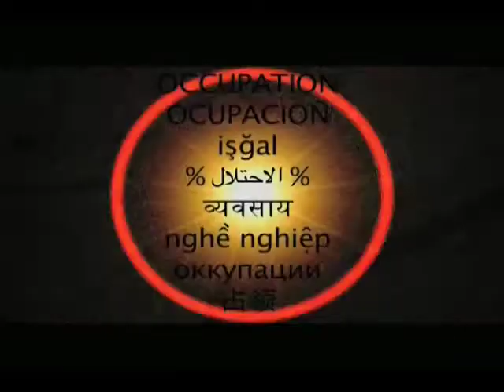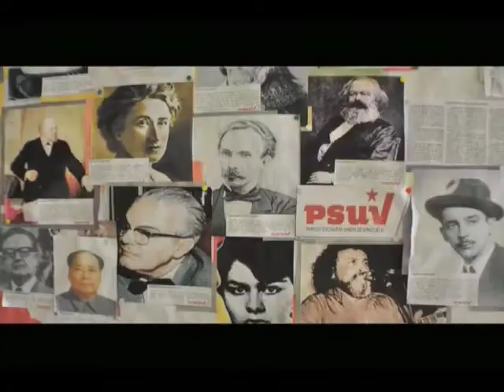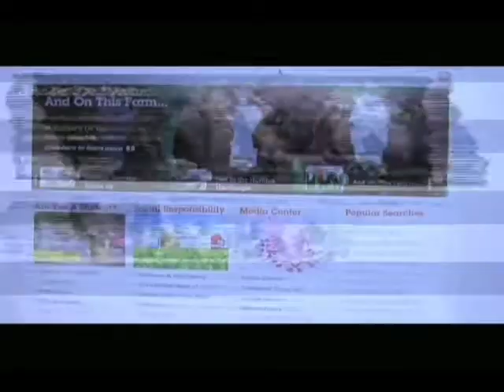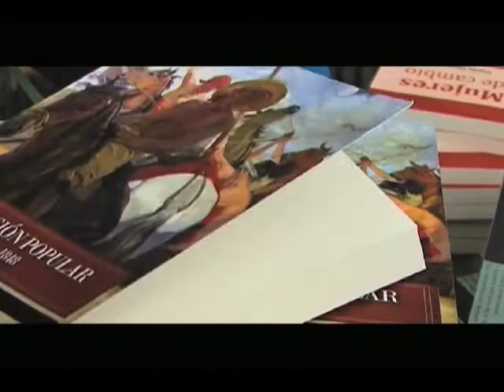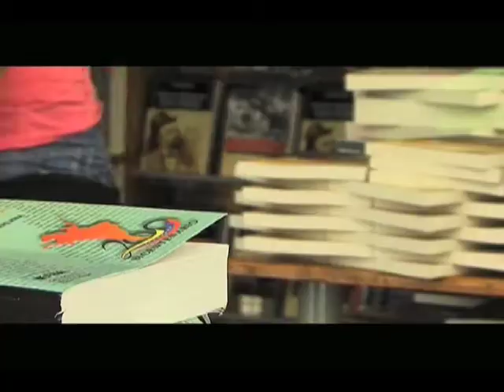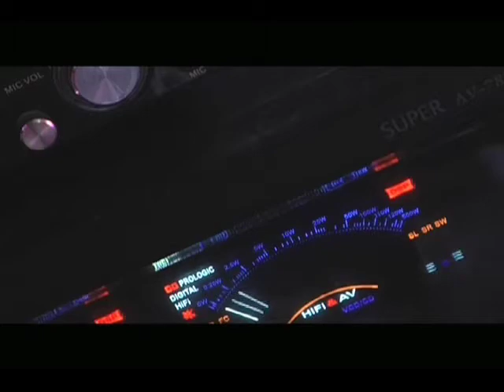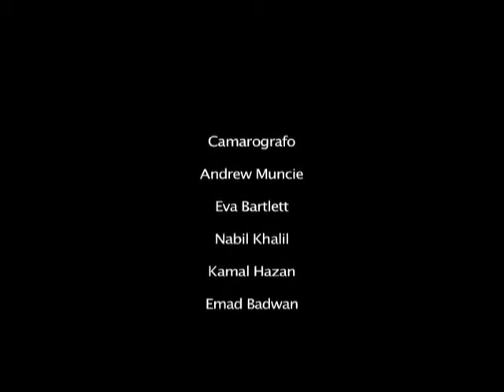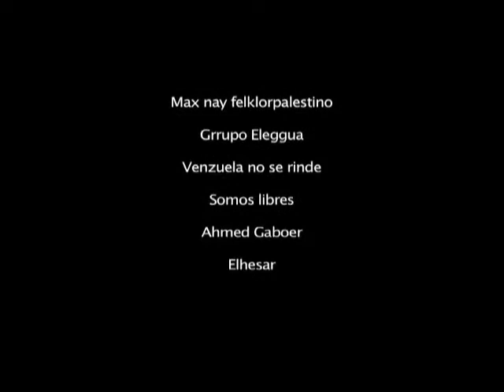La Ocupación, mp4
Este interesante trabajo dirigido por Emad Badwan y presentado por Bolívar TV ,de Aroa, Edo. Yaracuy, establece un análisis comparativo entre  Palestina y Venezuela, sus semejanzas y sus diferencias. Haciendo especial énfasis en la categoría de La Ocupación, ya sea directa o indirecta.